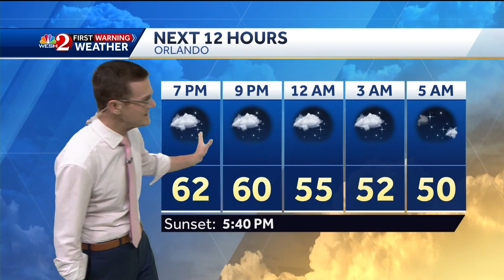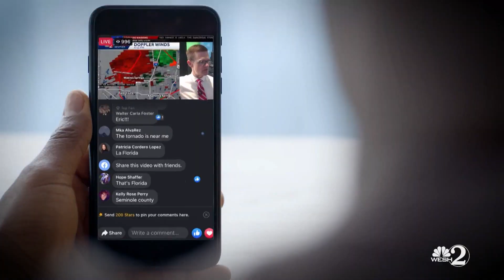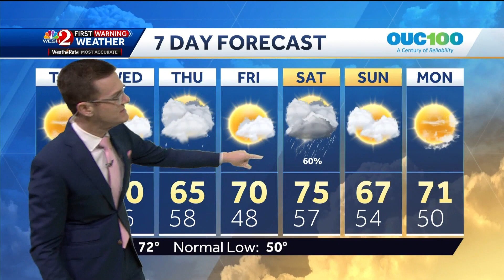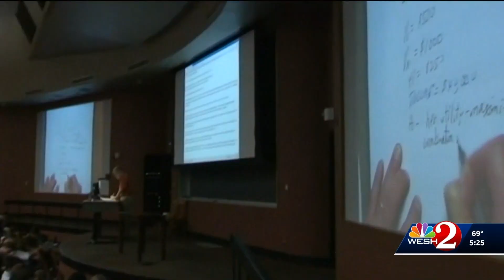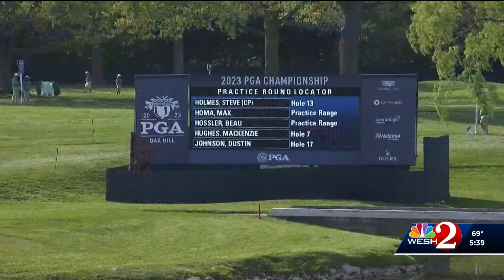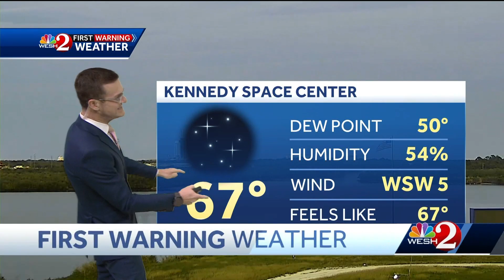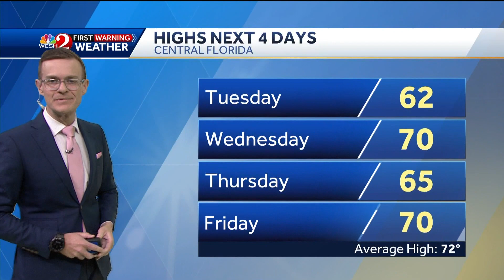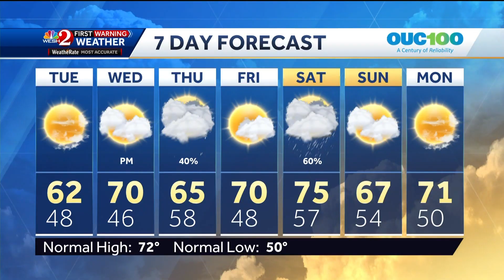WESH - WESH 2 News at 5PM - Montage - 1/1/2024